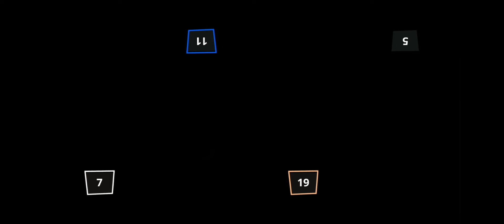Stickman Party 2 3 4 MiniGames